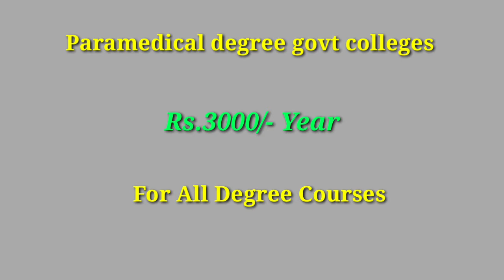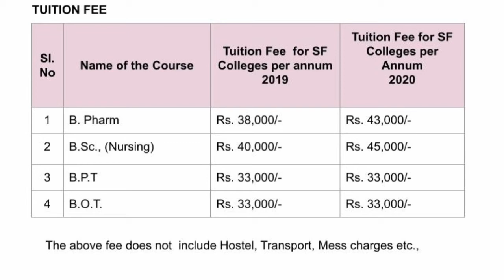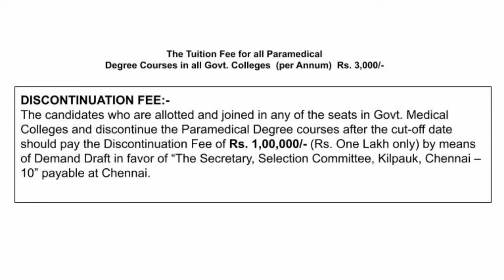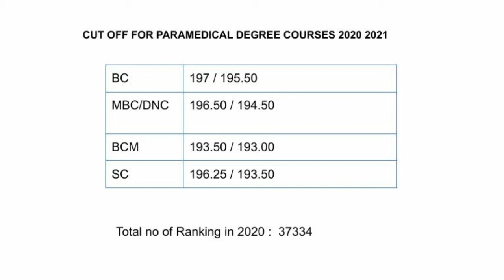Paramedical degree Private & Govt Colleges Fees Comparison 2019-2021 | Discontinue fees details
1. Objective NCERT at your Fingertips for NEET-AIIMS - Chemistry
2.  Objective NCERT at your FINGERTIPS for NEET-AIIMS - Biology
3.  Objective NCERT at your FINGERTIPS for NEET-AIIMS - Physics
4.  NCERT at your fingertips physics chemistry and biology combo for NEET/ AIIMS 2019-20
5. 12 Years' Solved Papers CBSE AIPMT & NEET 2020

Telegram link you can Join
TamilStore